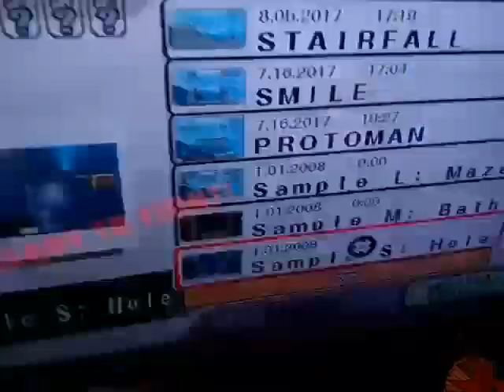Smash rally battle 1